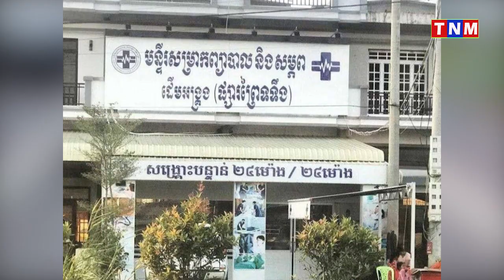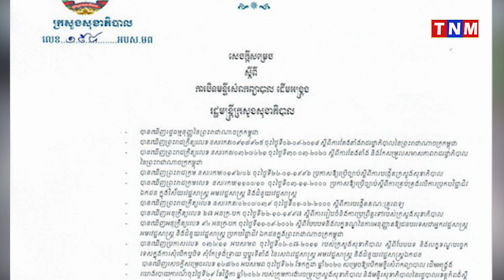ក្រសួងសុខាភិបាលសម្រេចបិទ និងដកហូតលិខិតអនុញ្ញាតឱ្យបើកមន្ទីរពេទ្យ «ដើមអង្រ្កង»